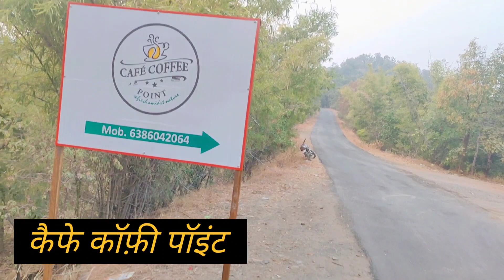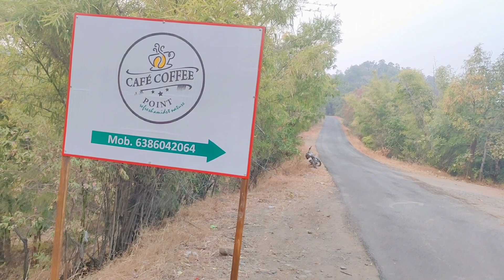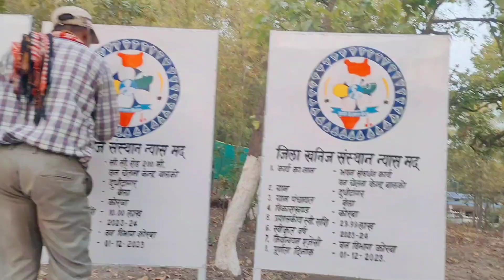कैफे कॉफी पॉइंट | cafe coffee point | lemru road balco | korba | chattishgarh | sunil yadav korba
हैल्लो दोस्तों मै हुँ सुनील और आज मै आपको दिखलाने वाला हुँ कोरबा जिला का नया कैफ़े कॉफ़ी पॉइंट जो की अब नया रूप ले चूका हैं तो चलिए शुरू करते हैं, श्री गणेशाय नमः 🙏.

कैफे कॉफ़ी पॉइंट कोरबा छत्तीसगढ़,
Cafe coffee point balco,
Lemru road balco, coffee point,
Coffee point korba chattishgarh,
New coffee point, cafe coffee point,
Korba city picnic spot,
Best tourist palace in korba,
Devpahari waterfall lemru,
Nakiya waterfall korba chattishgarh,
Aretara picnicspot lemru,
Satrenga korba chattishgarh,
Larla island korba,
Korba picnic spot,
Sunil yadav korba,
Buka picnic spot,
Bango dam korba,
Kendai waterfall chattishgarh,
Golden island korba chattishgarh,
Coffee point korba,
Tiger point korba,

Khetar picnic spot,
Best picnic spot in chattishgarh
Dumardih picnic spot,
Korba hills, korba village life,

fir milenge. 😊. 🇮🇳